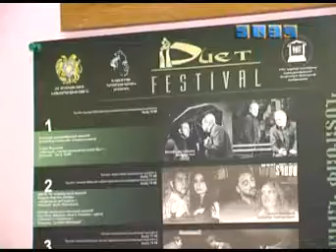Ասուլիս մինչ փառատոնի մեկնարկը